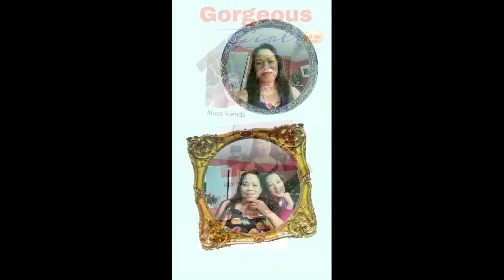Intro/outro? ☺️☺️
Try try lang ug edt